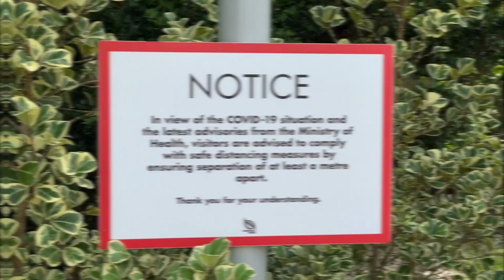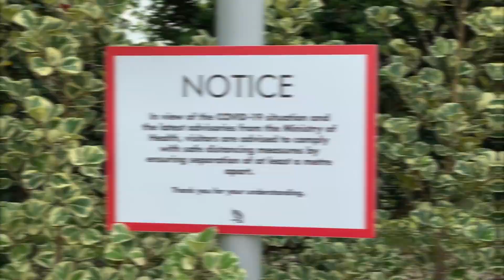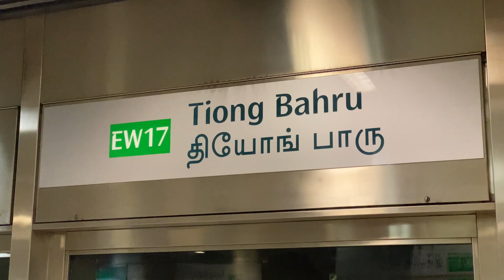Circuit-Breaker Chronicles — Part 3 | Simon Says Singapore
Here we are, at the end of all things, distress, distraught and depressed... Come and hang a bit longer for Part 3 of Singapore's Circuit-breaker lockdown chronicles during the 2020 COVID-19 outbreak. Get up to speed by watching part 1 and part 2, available here:

OUTDOORS VIDEO GEAR
Zhiyun Crane 2 compact camera gimbal
DJI Osmo Moble 4 Gimball
Smatree monopod selfie stick
RODE video micro
DJI Osmo Action Camera
(But honestly dude, I mostly use my iPhone...)

CURRENT FAVORITE DRONE
DJI Mavic Air 2 "Fly More" combo

Sony ZV-1 4K vlogging camera
Voizon 4-in-1 desk setup
Rhode video microphone boom kit

HIKING GEAR
Osprey Aether 70l AG "Blue Meanie" backpack
Firebox bushcraft collapsable multi-fuel stove
Gerber Bear Grylls Ultimate fixed blade knife
SHBC compact first-aid kit
CRKT Birler small hatchet (soon to be discontinued!)

STAND-UP PADDLE BOARD GEAR
Piscifun 20L drybag

CURRENT FAVORITE GADGETRY
CRKT "Provoke" kinematic karambit pocket knife